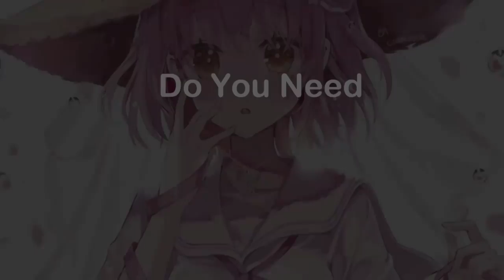Sasuke Revive Orochimaru In 4th Great Ninja War, Team Taka Sense Naruto Massive Chakra At War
On this channel I will post content related to naruto such naruto character's power level, thinking, vs. battle, soundtracks, music, amv etc.